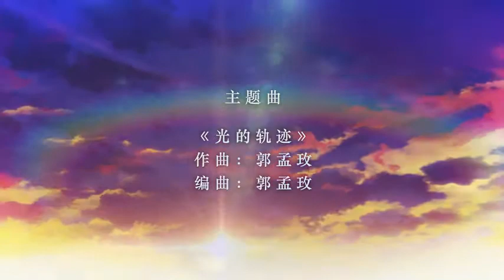The Moment We Met - Steam Trailer